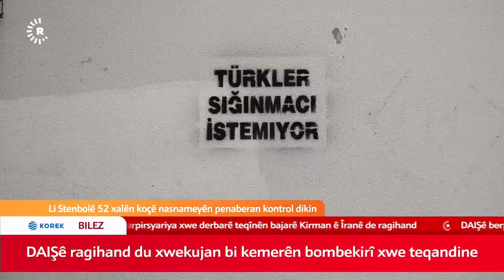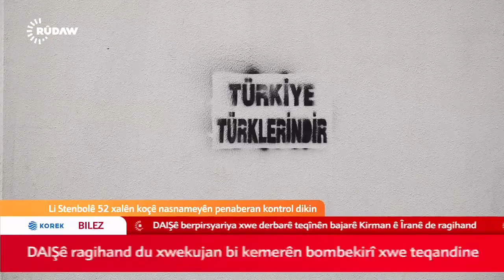Tirk ji koçberên Sûriyê hez nakin!أخر أخبار المهاجرين السوريين في تركيا